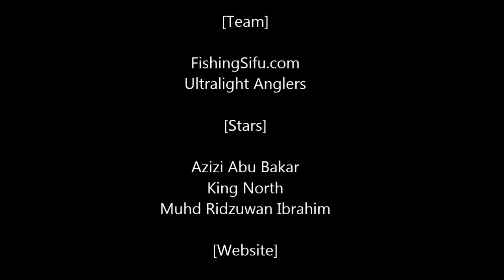Azizi Abu Bakar Di Asak Senangin Taiwan Dengan Ultralight